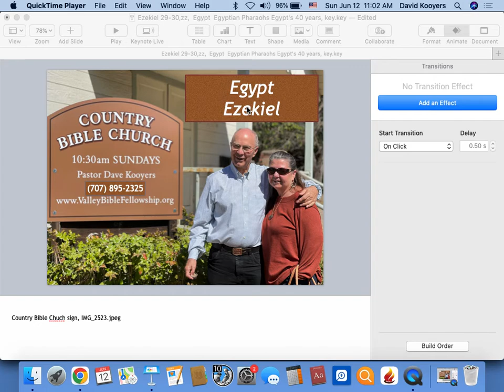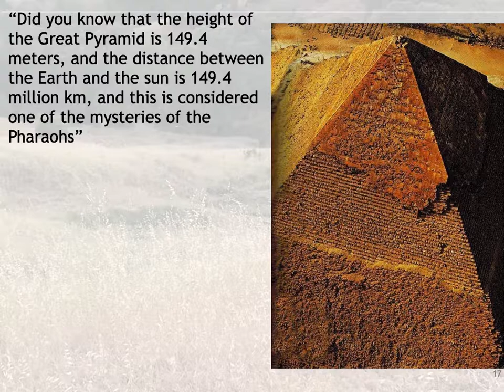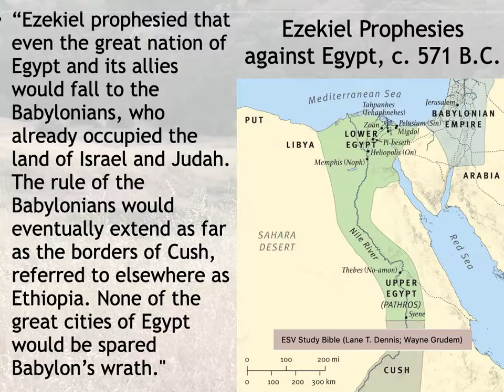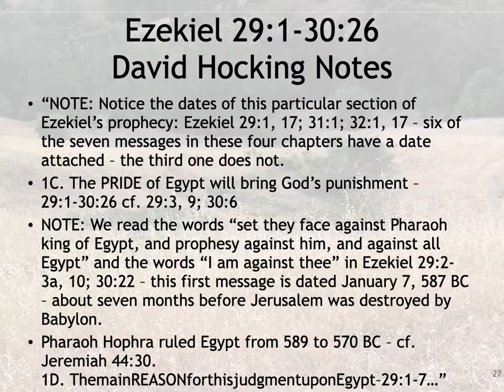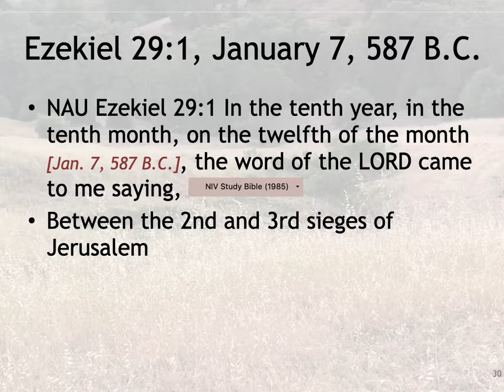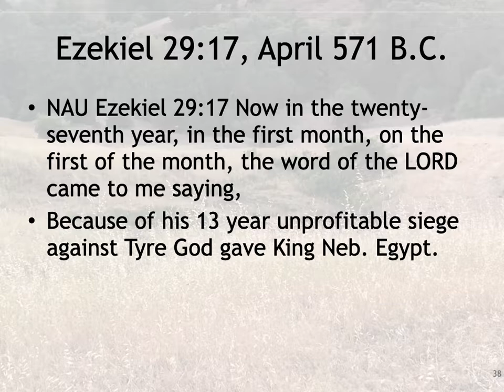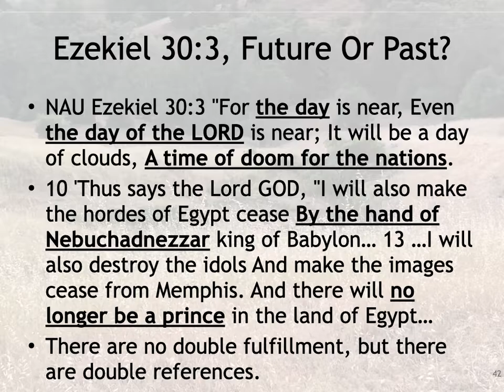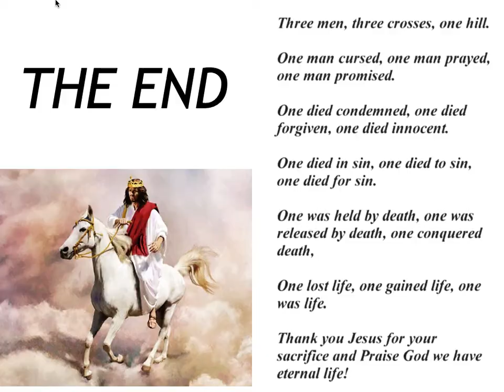Ezekiel 29 30, Egypt, The Egyptian Pharaoh’s and Egypt’s 40 years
Ezekiel 29 30, begins a 4 chapter prophecy of Egypt, The Egyptian Pharaoh’s and Egypt’s 40 years judgment by God. We will only examine the first two chapters now. Some raise a question concerning whether the 40 years are history or yet future. This is important concerning the instability we see now in the Middle East. Come join us as we scan Ezekiel 29 30.